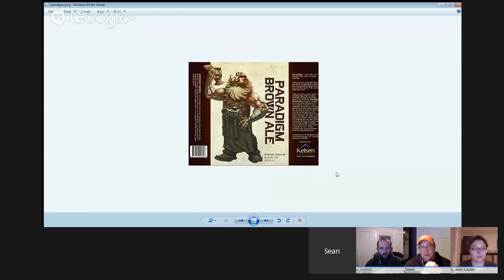104 - Kelsen Brewing